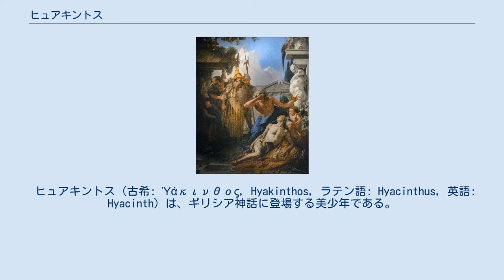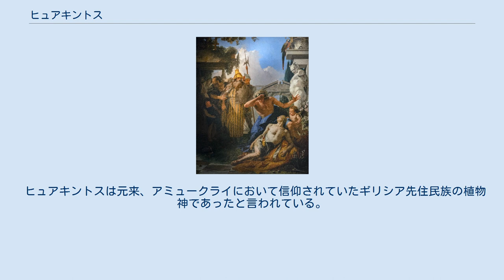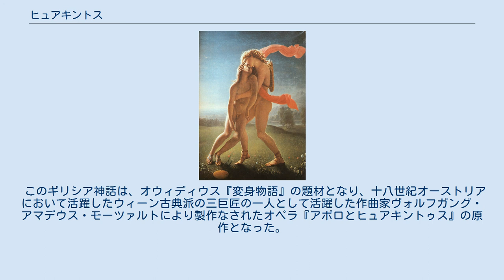ヒュアキントス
ジャン・ブロックの1801年の絵画『ヒュアキントスの死』。
ポワティエ、サントクロワ美術館所蔵。
 ティエポロの1752年-1753年頃の絵画『ヒュアキントスの死』。
マドリード、ティッセン＝ボルネミッサ美術館所蔵。
 ヒュアキントス（古希: Ὑάκινθος, Hyakinthos, ラテン語: Hyacinthus, 英語: Hyacinth）は、ギリシア神話に登場する美少年である。
アポローンに愛されたとされ、死後にヒヤシンスになったことで知られている。
ヒアキントス、ヒヤキントスとも表記される。
 ヒュアキントスはスパルタのアミュークライ市の生まれで、アミュクラース とラピテースの娘ディオメーデーの子であり、キュノルテース、アルガロス、オイバロスと兄弟。
あるいはオイバロスの子。
 また、別の説ではペラ王ピーエロス（他の王の説も）と、歴史のムーサであるクレイオーとの間に生まれたとされる。
こちらの説によるとクレイオーはアプロディーテーが美少年アドーニスに恋しているのを咎めたために、アプロディーテーの怒りを買い、ピーエロスに恋をするように仕向けられたのだという。
 アポロドーロスによると、ヒュアキントスはアポローンが誤って投じた円盤に当たって命を落とした。
いっぽう、オウディウスの『変身物語』では、アポローンと円盤投げの遊戯を行っていた際、ヒュアキントスはアポローンの投じた円盤を拾おうとして走って行ったが、大地に当たって跳ね返った円盤を頭部に受けて死んだという。
アポローンは死を悼んでヒュアキントスを花に変え、またスパルタ人はヒュアキントスの死にちなんでヒュアキンティア祭を創始したと記述されている。
ヒュアキンティア祭ではアポローンよりも先にヒュアキントスが英雄として祀られたという。
 ヒュアキントスの頭部から流れる血から咲き始めた花は、ギリシア神話においてエポニムでヒヤシンスとして知られている。
ただし、この花は現在のアイリス、ラークスパー、若しくは、パンジーであるとも言われている。
 一説には、西風の神ゼピュロスもヒュアキントスを愛していたが、ヒュアキントスはこれを拒絶した。
ある日、アポローンとヒュアキントスが、仲睦まじく円盤投げの遊戯を行っている様子を見て、西風の神ゼピュロスは嫉妬に偏狂してしまい、アポローンの投げた円盤がヒュアキントスに当たる様に風を操った。
このためヒュアキントスはアポローンの円盤を頭に受けて死んでしまったという。
 ヒュアキントスは元来、アミュークライにおいて信仰されていたギリシア先住民族の植物神であったと言われている。
 このギリシア神話は、オウィディウス『変身物語』の題材となり、十八世紀オーストリアにおいて活躍したウィーン古典派の三巨匠の一人として活躍した作曲家ヴォルフガング・アマデウス・モーツァルトにより製作なされたオペラ『アポロとヒュアキントゥス』の原作となった。